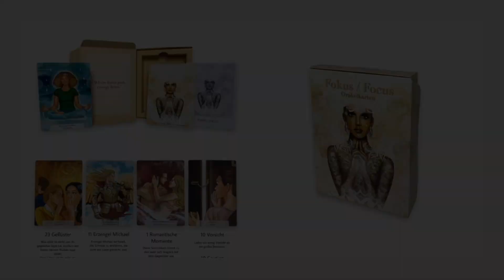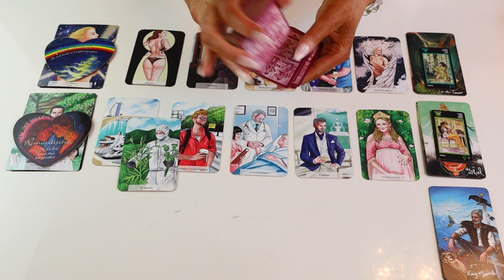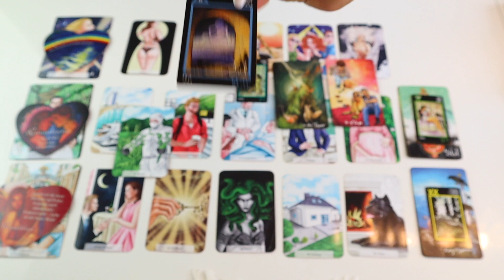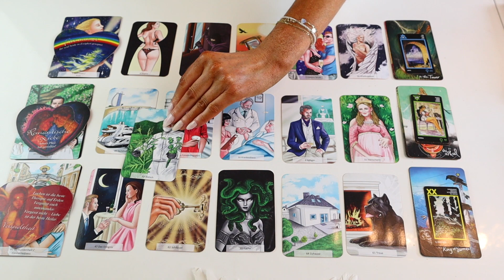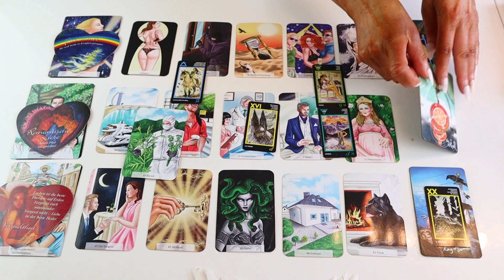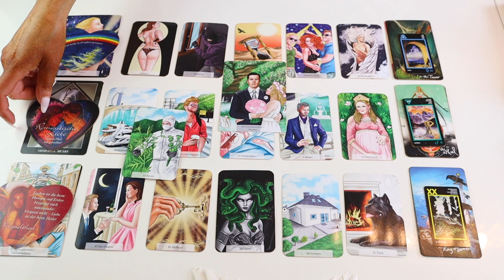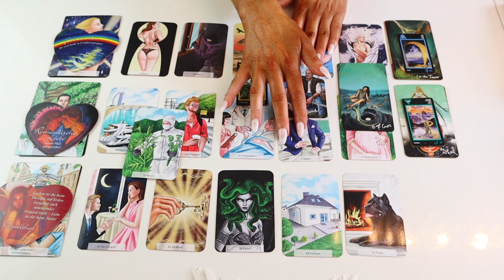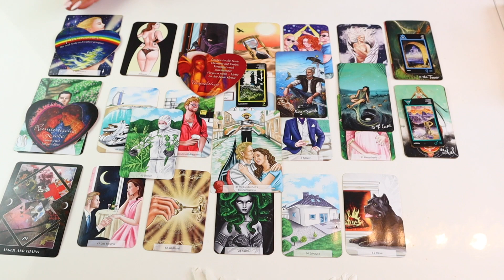Botschaften❗️ab dem 02.07.22❗️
Meine Lieben,

Dark Mirrow Oracle von Ricardo Minetti

Allgemein biete ich an:
Monatslegung
9 er Legung
Express Legung
Dein Herzblick ❤️
Finanzblick

Heilungsrituale die ich anbiete:
Herzöffnung
Karma Auflösung

Fragen ?